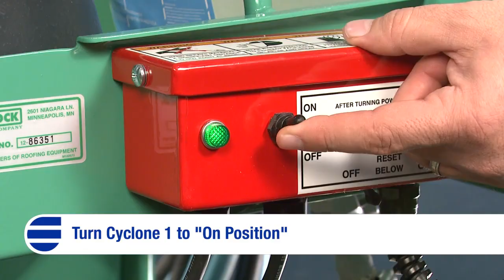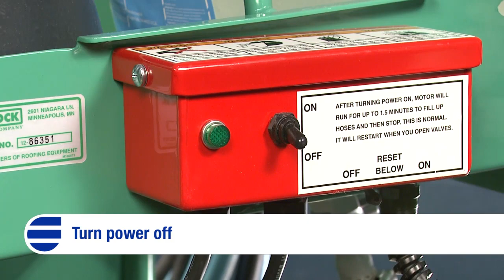Millennium PG-1 Pump Grade Adhesive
• Installing fleeceback field membrane to ISO board.